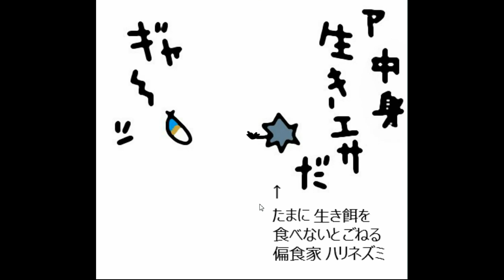AmakuchiGame - Rat Escape Walkthrough